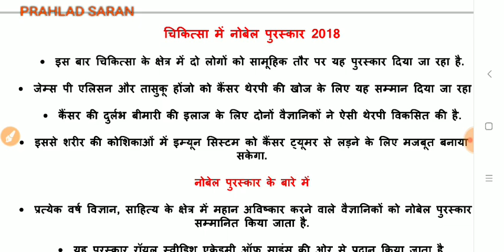नोबेल पुरस्कार विजेता 2018 // Nobel Prize winner 2018 // Prahlad Saran